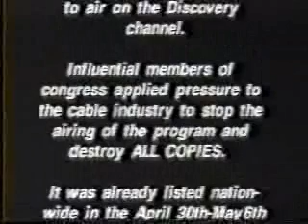Conspiracy of Silence - pt 1 UK TV doc on US child abuse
Yorkshire TV documentary from the early 1990s investigating the Franklin Cover Up - a ring of shady characters who abducted children in the 80s to use them as child prostitutes. They were then used to compromise politicians during the Reagan and Bush era. The evidence offered in this film is incredibly compelling, as is the fact that so many of the victims, witnesses and investigators died in suspicious circumstances. Clearly someone did not want this information to get out, judging by the fact that this documentary was pulled from the schedule a week before it was due to be shown on American TV, and all copies were ordered to be destroyed. As for the film's authenticity, it would be hard to fake - this film is clearly the result of a long and painstakingly researched project, and bears all the hallmarks of good British investigative TV journalism, as practised by the likes of John Pilger. The film also shows the link between Boystown and these sickos, and touches on the BCCI banking scandal. Anyone familiar with the Marquis de Sade's writing will know that these upper class deviants have long preyed on children, for whatever unholy reason. They must get their best kicks abusing the most innocent. As de Sade wrote, for their bachanalian feasts they only wanted children under the age of 8. A must see for everyone who ever wondered why their politicians take such strange such decisions, which are often against the interests of the public. Wish someone would make a good film investigating the Dunblane incident, where the killer Thomas Hamilton's dubious history was covered up by the press. The files on that case are locked for 100 years! I wonder why? Could it be that Thomas Hamilton knew too much about the predilections of certain rich and powerful Scottish psycho-deviants? Suffer the little children ...